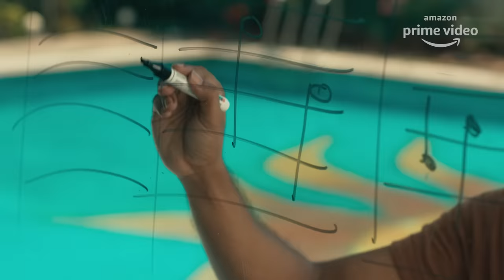Putham Pudhu Kaalai Full Song Video Feat. G.V. Prakash | Rajiv Menon | Amazon Original Movie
Amazon Prime Video presents Putham Pudhu Kaalai Title Track full Song Video from the Amazon Original Movie Putham Pudhu Kaalai (Tamil), directed by five ace directors of Tamil Cinema; Sudha Kongara, Gautham Menon, Suhasini Mani Ratnam, Rajiv Menon, and Karthik Subbaraj.
The song is about the beautiful challenges that life gives us. The song is sung and composed by G.V. Prakash Kumar, the music video is directed by Rajiv Menon,  and the lyrics are given by Kaber Vasuki.

About Putham Pudhu Kaalai
Putham Pudhu Kaalai is an anthology that brings together 5 of the most celebrated directors in Tamil cinema – Sudha Kongara, Gautham Menon, Suhasini Mani Ratnam, Rajiv Menon, and Karthik Subbaraj, featuring stories of love, new beginnings, second chances, and a glimmer of hope – set and filmed in these unprecedented times.

Singer and Composer - G.V. Prakash Kumar
Music Video Director - Rajiv Menon
Lyrics by -  Kaber Vasuki
Programmer- Sanjay Chandrasekhar
Sound Engineer - Jehovahson Alghar
Song mixed by Jehovahson Alghar at Divine labs, Chennai
Song mastered by Jehovahson Alghar at Divine labs, Chennai

Movie Credits:
Cast - Jayaram, Oorvasi ,Kalidas Jayaram, Kalyani Priyadarshan, M S Baaskar, Ritu Varma, Shruti Haasan, Suhasini Mani Ratnam, Anu Hasan, Kathadi Ramamurthy, Komalam Charuhasan, Andrea Jeremiah, Gurucharan C, Leela Samson, Simha, Sharath Ravi, K Muthukumar
Directors - Sudha Kongara, Gautham Vasudev Menon, Suhasini Mani Ratnam, Rajiv Menon, Karthik Subbaraj
Producers - Meenakshi Cinemas, Lion Tooth Studios, Madras Talkies, Rajiv Menon Productions, Stone Bench
Writers - Francis Thomas, Shruti Ramachandran, Reshma Ghatala, Mani Ratnam, Suhasini Mani Ratnam, Rajiv Menon, Adithya KR,  Krishnaswamy Ramkumar,  Karthik Subbaraj
Music Composer - G.V. Prakash Kumar